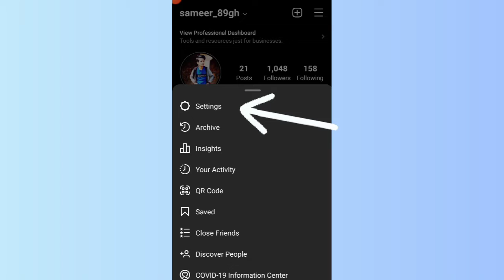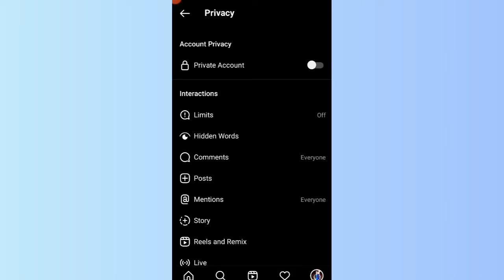Instagram par block unblock karna sikhen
:- Instagram par block and unblock karna sikhen

:- Hello guys to video kaisi lagi comment Karke Jarur batana aur Jankari ke liye comment Karen .